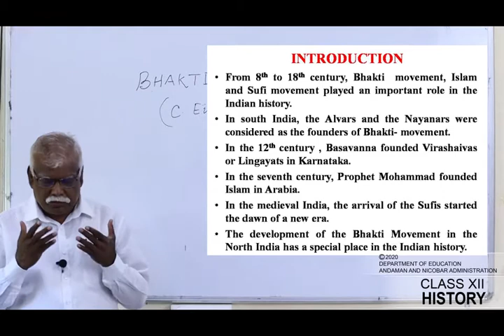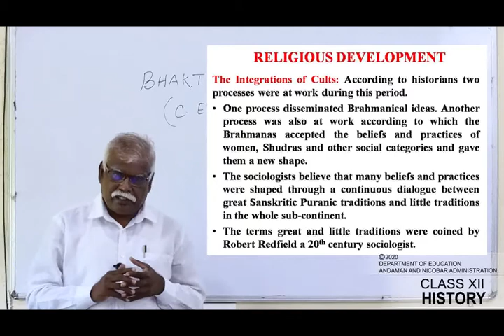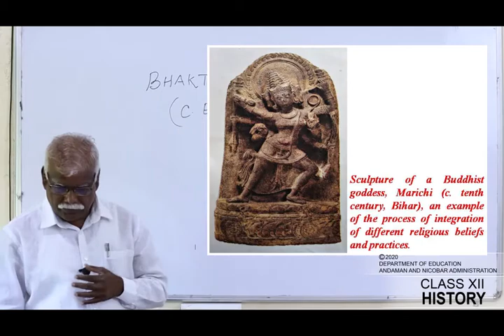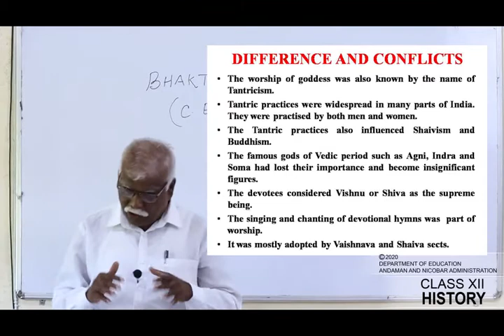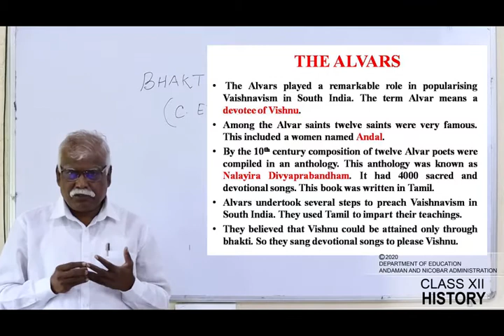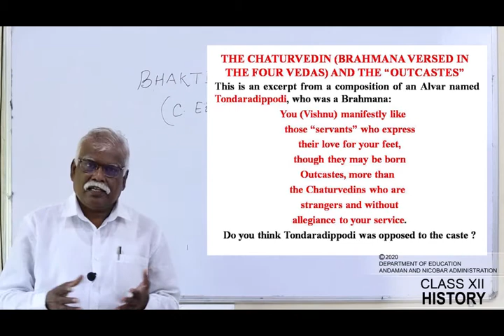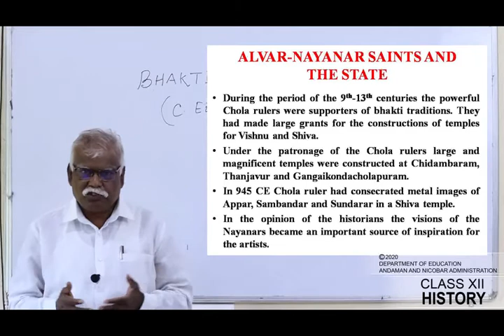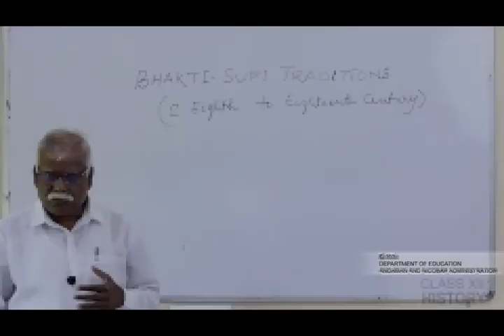Class 12 History Bhakti & Sufi Traditions 1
By K. Sekhar